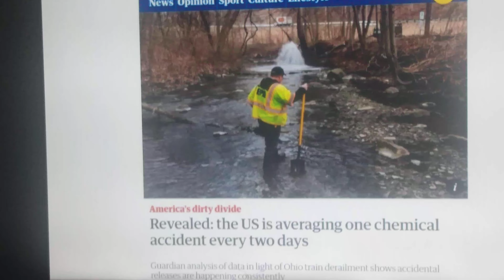CHEMICAL SPILLS EVERY OTHER DAY@JWTV